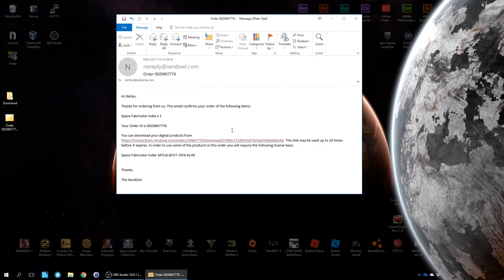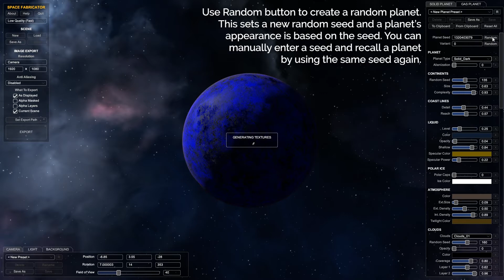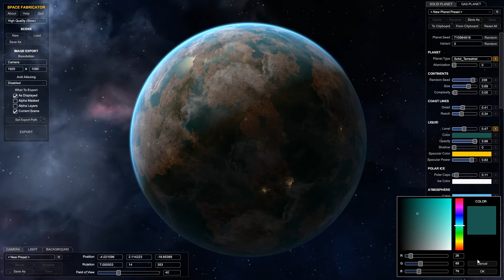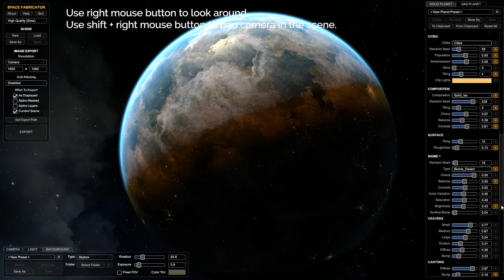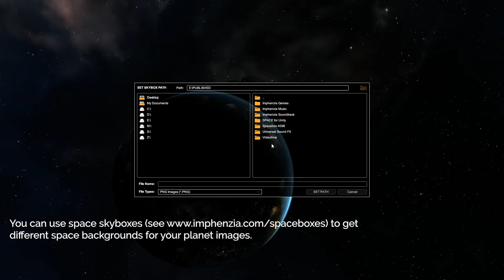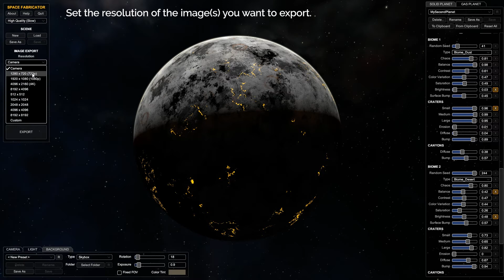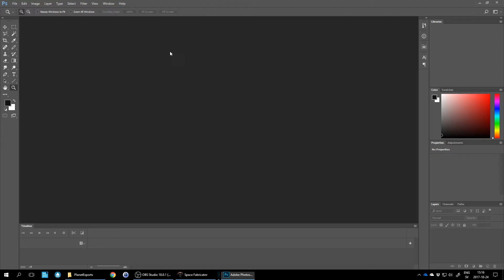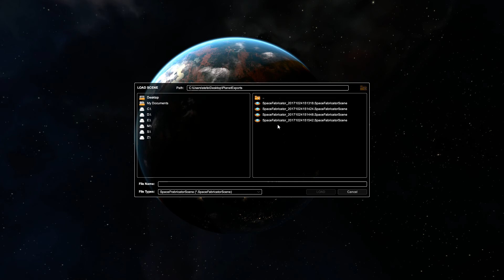Space Fabricator - Software to generate high resolution planet images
Space Fabricator is a software that you can use to create high resolution 2D images of planets for your games / video / print needs. Generate random planets and tweak nearly 100 properties to get the unique planets you need.